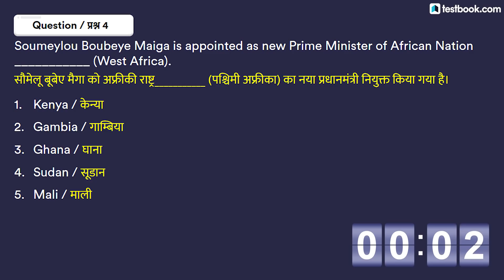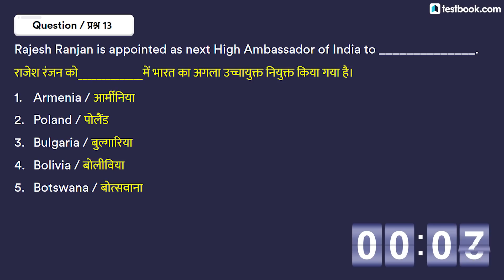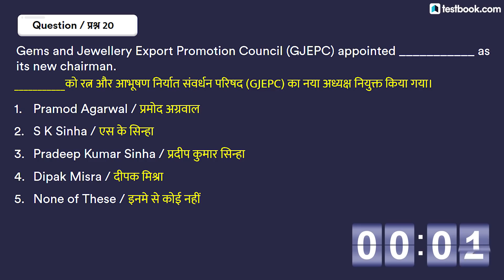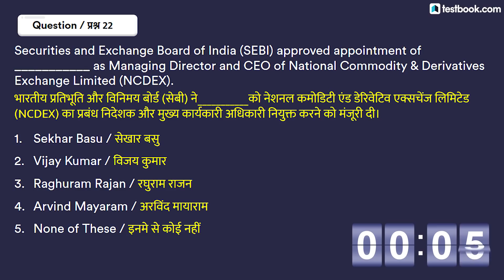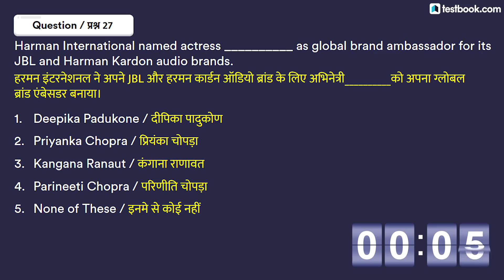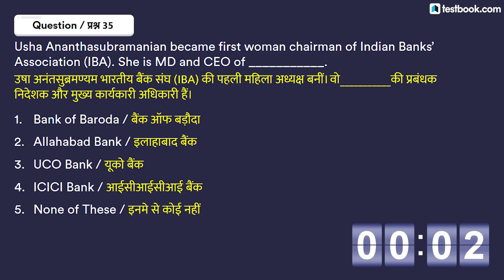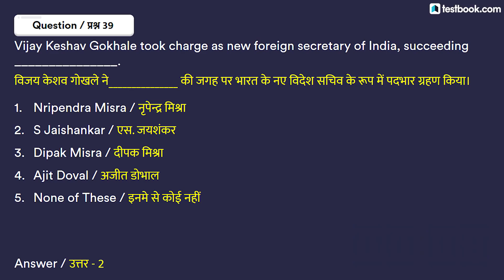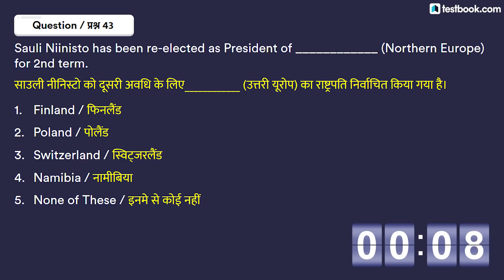General Awareness Daily Quiz | Important Appointments in January 2018 | SSC, Bank, RRB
Attempt daily General Awareness Quiz to boost your SSC, Bank or Railways preparation. Solve this GA Quiz based on Important Appointments all over the world in January 2018 to check how much you know about who was appointed where! Solve this quiz with utmost dedication, attempt each question in 10 seconds.

Being updated with such Current Affairs & Static GK Tricks will help you score well in the General Awareness Section for various Banking, Railways, and SSC Exams. We at Testbook, aim at helping you score well by providing all the study material required for Banking, Government and SSC exams.